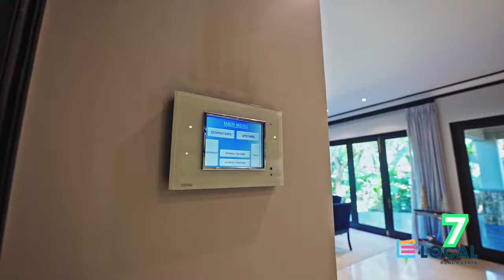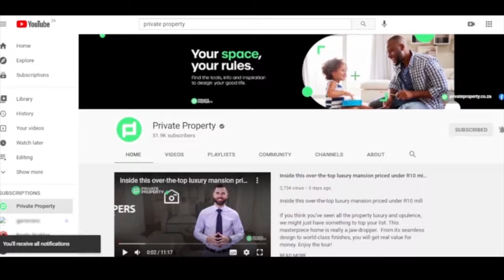Properties Celebrities Wish to Buy in South Africa | Top 10 Listings For Sale in 2022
Properties Celebrities Wish to Buy in South Africa
Top 10 Listings For Sale in 2022

00:00 I 5 Bed House in Benoni AH | R38,000,000 I $2,436,944us I South Africa I Gauteng I

00:40 | 4 Bed House in Dunblane Estate | R13,000,000 | $833,691us | South Africa | Gauteng

01:28 | 4 Bed House in Ebotse Estate | R14,999,000 | $961,887us | South Africa | Gauteng

02:05 | 5 Bed House in Ebotse Estate | R17,000,000 | $1,090,212us | South Africa | Gauteng

02:44 | 3 Bed House in Ebotse Estate | R15,600,000| $1,000,430us | South Africa | Gauteng

03:16 | 4 Bed House in Ebotse Estate | R25,000,000 | $1,603,253us | South Africa | Gauteng

04:02 | 4 Bed House in Zimbali Coastal Resort | R12,900,000 | $827,278us | South Africa | KwaZulu Natal

05:06 | 7 Bed House in Zimbali Coastal Resort | R12,950,000 | $830,485us| South Africa | KwaZulu Natal

06:11 | 4 Bed House in Zimbali Coastal Resort | R13,000,000 | $833,692us| South Africa | KwaZulu Natal